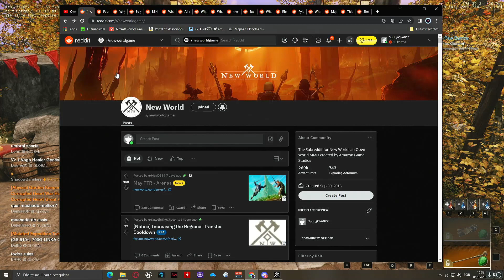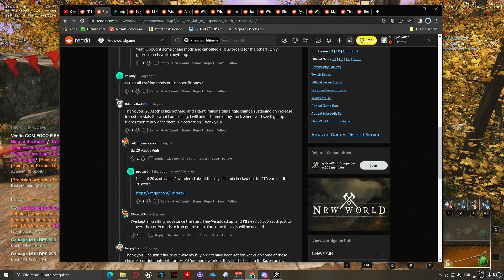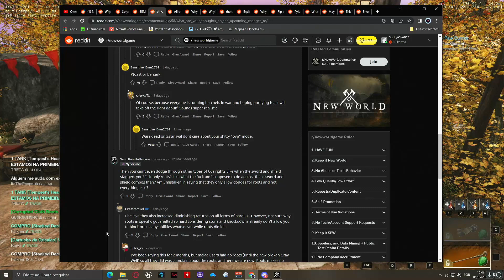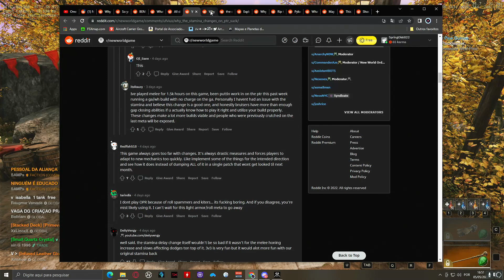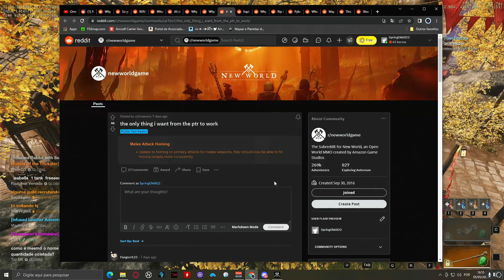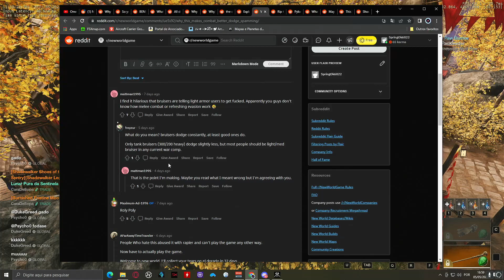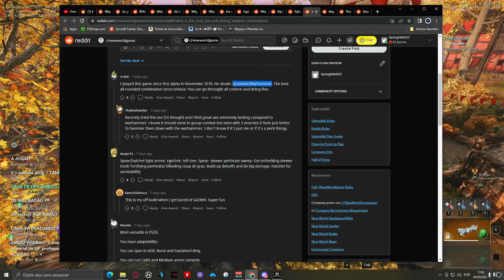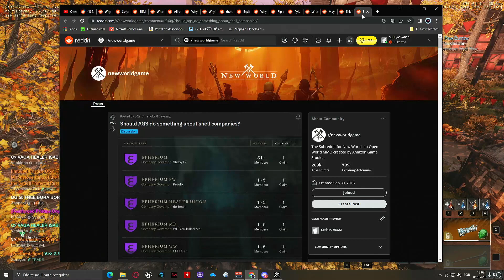New World - Vasculhando o REDDIT (Ep.01) - Trends | Discussões | Polêmicas | Novidades | Assuntos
Navegando no Reddit e lendo o que está rolando.